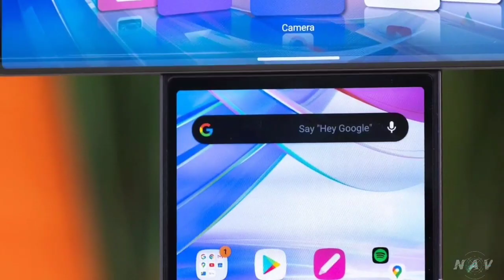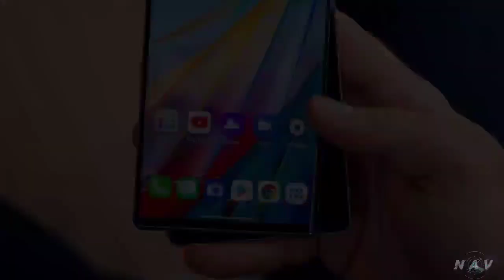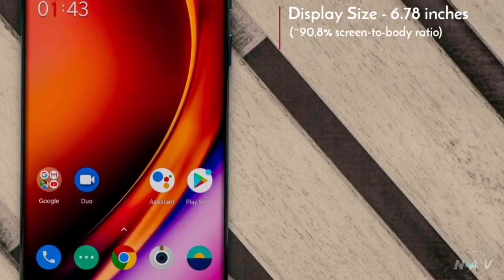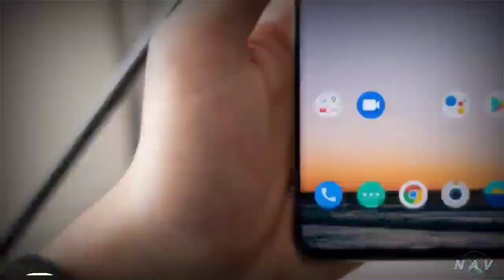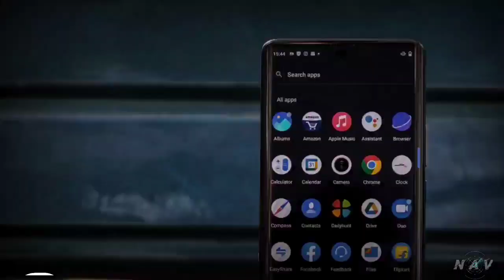Top 4 Curved Display Smartphones UNDER 50000 (2021)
Curved edge smartphone displays used to be exclusive to Samsung at the start, but now they are more common and we do see these swanky screens on phones from many other manufacturers.

You might argue that these curved edges don’t add any real value to the core functionality, but they sure as hell look enchanting and have passed the test of time. In fact, we are now evolving towards the next generation of “waterfall” curved display phones with steeper curves.

If in case you are looking for a smartphone with curved display with budget under Rs. 50000. Then, here is my list of Top 4 Best Smartphones with curved display that you can buy UNDER 50000 right now in 2021. Offer excellent value, and will even hold their own against upcoming Smartphones. so take a look at full video for in depth features of each phone

Video Highlights

Best Curved Display Smartphones Under Rs 50,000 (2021)

00:00 INTRO

00:07 LG WING

01:20 OPPO Reno 5 Pro

02:32 OnePlus 8 Pro

03:46 VIVO X60 Pro

05:03 End screen

___________Buying Link__________

1.) LG WING

2.) OPPO Reno 5 Pro

3.) OnePlus 8 Pri

4.) VIVO X60 Pro

All Great Deals And Offers